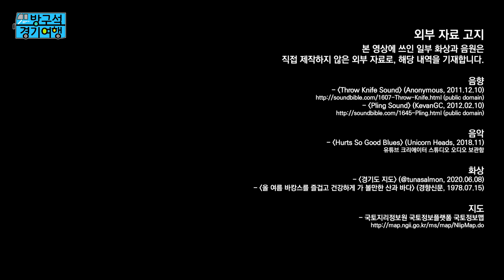뭐 안 본 눈 산다고? 여기서 눈 씻자! 양평 두물머리 [방구석 경기 여행 #05]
코로나19 시대의 여행자들을 위한 5분 랜선 대리 여행 프로젝트, 《방구석 경기 여행》. 이번에 가 본 여행지는 양평에 자리한 두물머리입니다. 남한강과 북한강이라는 두 큰 물이 만나는 곳에 자리해 두물머리라는 이름을 얻은 이곳은 탁 트이고 너른 강가와 끝없이 펼쳐지는 연꽃, 연잎들로 장관을 이루는 곳입니다. 자전거 라이더들분들도 꼭 한 번쯤은 들르는 곳이기도 하지요. 뭐뭐 안 본 눈 삽니다 소리가 절로 나오는 요즘, 괜히 남의 눈 찾지 마시고 이곳 풍경으로 눈을 씻고 오세요!

* 본 기획은 경기문화재단의 공공 예술 프로젝트 《백만 원의 기적》 선정작입니다.